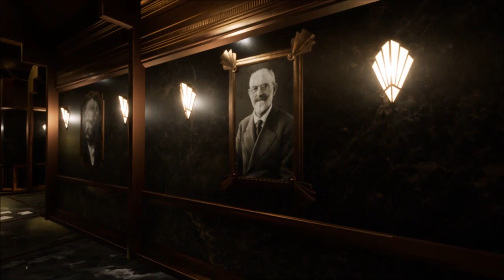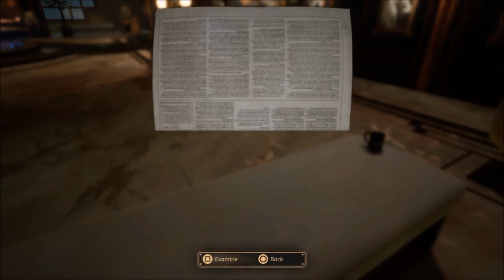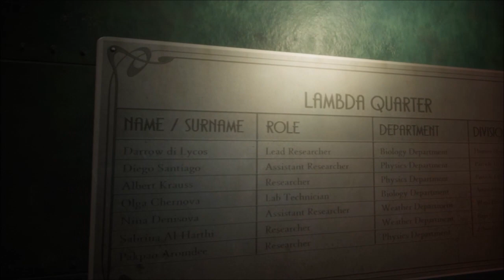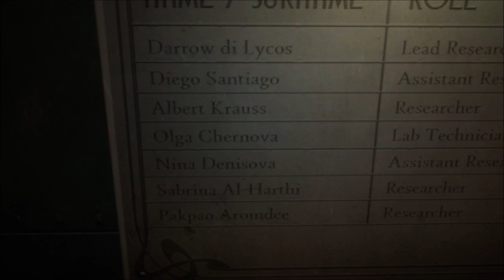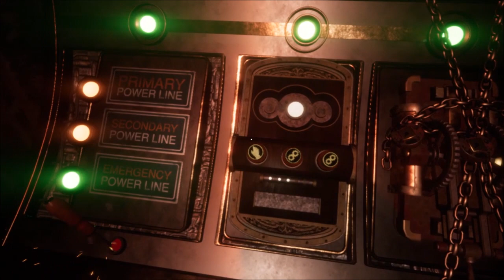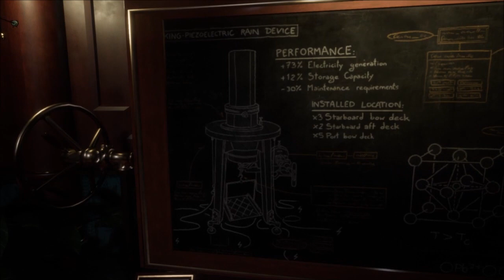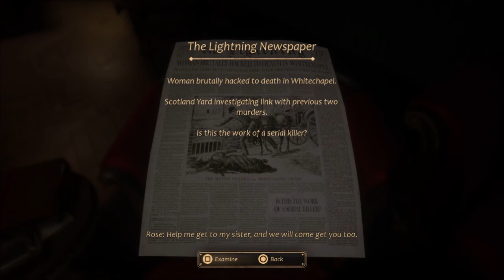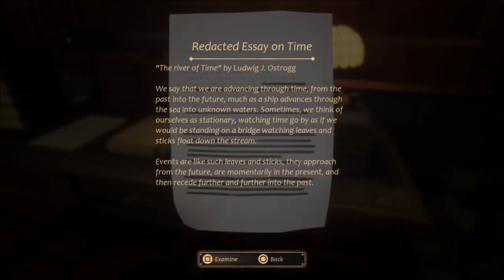Close To The Sun (Blind) Part 2: Home Of Hesta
Welcome back for chapters 2 and 3 of our Close To The Sun blind let's play.
Things are starting to get a bit more tense as we continue the search for our sister.

Members:
Slacker_E
Granny Gamer
Clinton Seamen
From The Geek Den
TopCat Gaming
Truflat